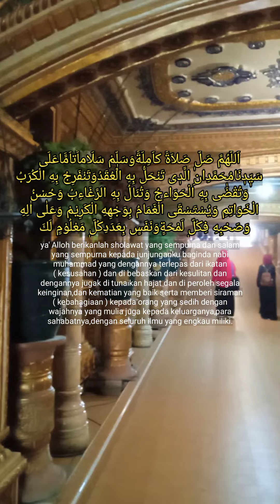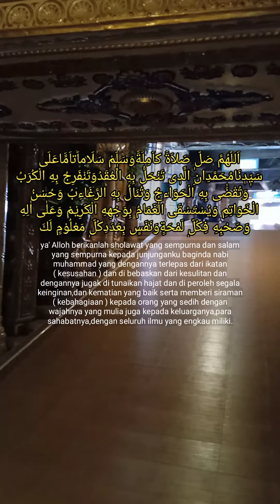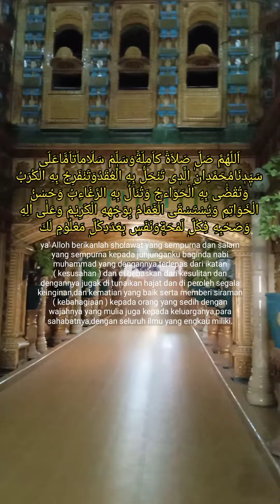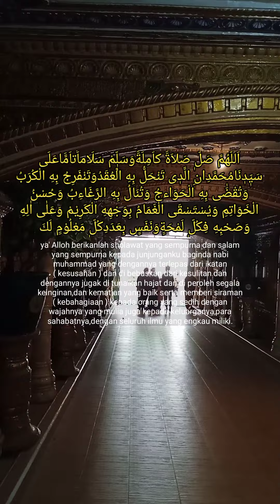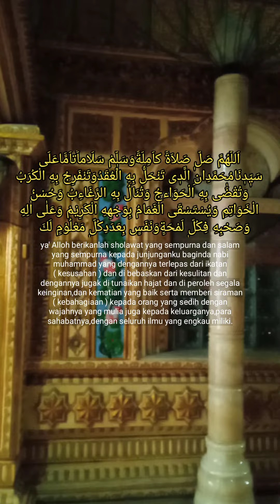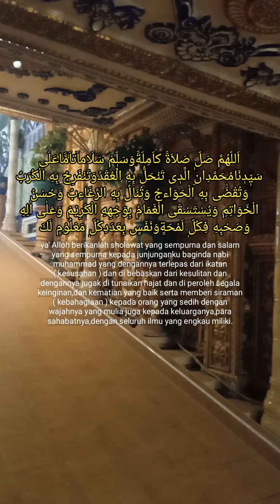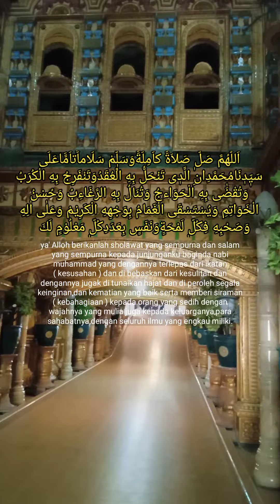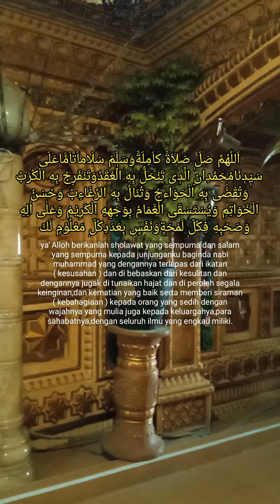SHOLAWAT NARIYAH' puji pujian setelah adzan magrib.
kami persembahkan puji pujian setelah adzan dengan judul sholawat nariyah semoga konten ini dapat banyak membawa keberkahan dan manfaat bagi kita semua amin allohumma amin.

pujian setelah adzan
pujian sholawat
pujian sebelum sholata